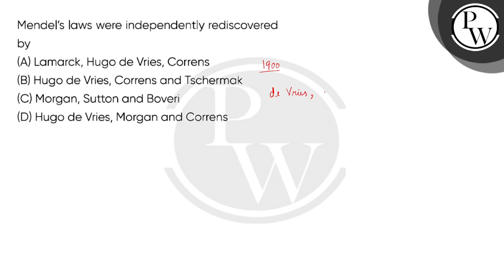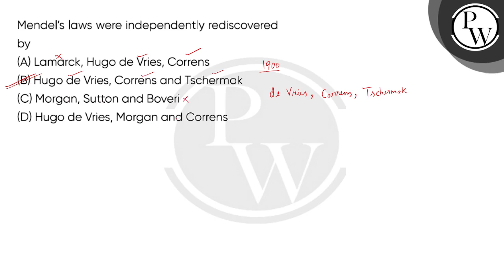Mendelrsquo;s laws were independently rediscovered by....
Mendelrsquo;s laws were independently rediscovered by 📲PW App